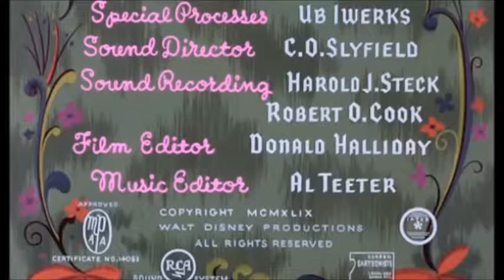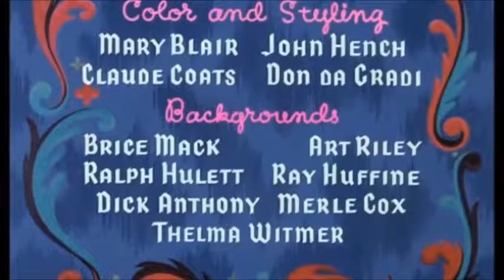Cinderella 1950 Part 1